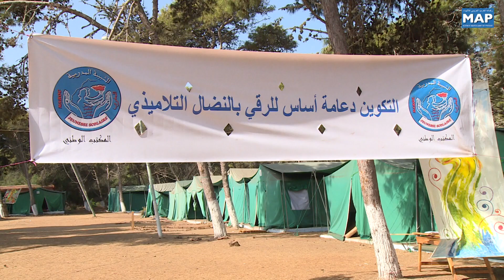السيد بركة يدعو إلى الاستثمار في الشباب المغربي لكسب رهان التنمية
دعا الأمين العام لحزب الاستقلال، نزار بركة، بجماعة الهرهرورة، إلى الاستثمار في الشباب المغربي، الذي يعد ركيزة أساسية للنهوض بالبلاد، بغية كسب رهان التنمية.